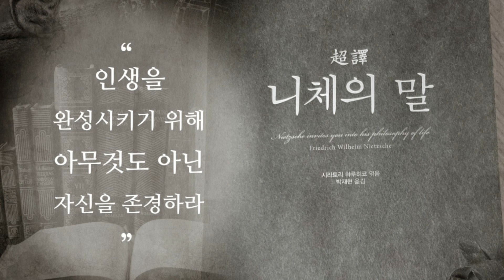오늘부터 애와 개와 책 채널로 통합합니다 | 니체의 말 | 아무것도 이루지 못한 자신을 인간으로서 존경해야만 자신의 인생이 완성된다 Nietzsche's famous words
Starting today, it will be integrated into a book channel with children and dogs